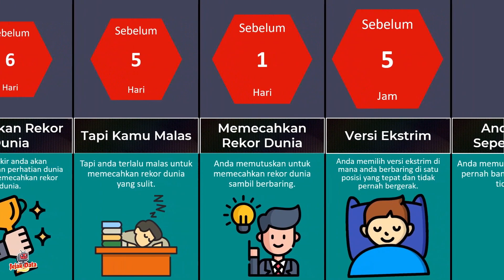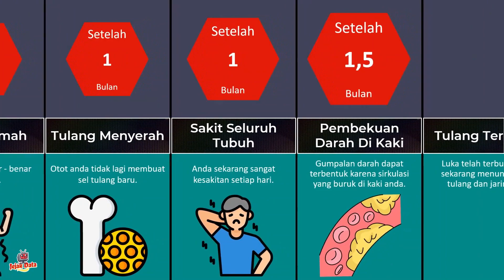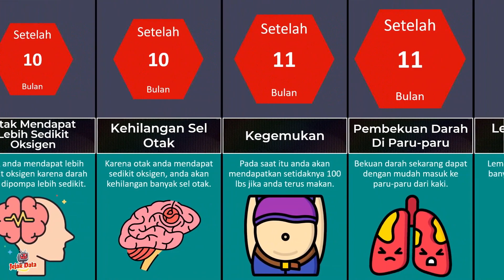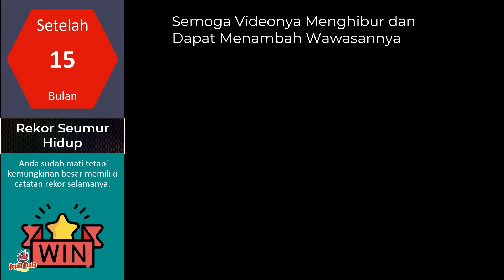PERBANDINGAN JIKA KAMU TERBARING DI TEMPAT TIDUR SELAMANYA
Berikut Ini PERBANDINGAN JIKA KAMU TERBARING DI TEMPAT TIDUR SELAMANYA